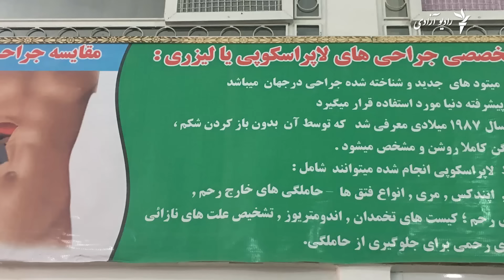اگر زهرا قرضدار نمی‌بود گرده‌اش را نمی‌فروخت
زهرای سی ساله زیاد درد می‌کشد. وی یک عضو مهم بدنش را فروخته است.
زهرا می‌گوید: "نمی‌دانستم که با فروختن گرده خود دچار مشکلات می‌شوم و درد ها بوجود می‌آید. با خود می‌گفتم که حتماً خوب می‌شوم. مرگ و مردن همه از جانب خداوند است."